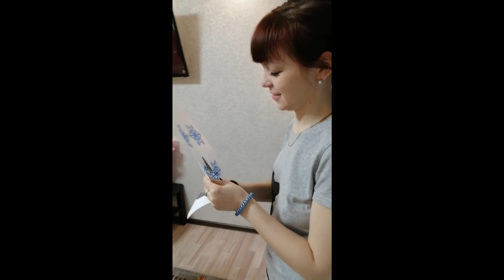Семья в селе Саша украшает окна. влог shuriki VLOG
Саша украшает окна влог shuriki VLOG Семья в селе
Приветствуем друзья. Это наше первое видео, не судите строго =)